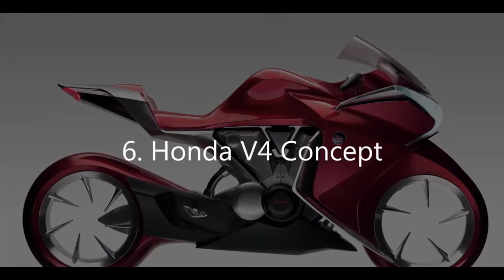Top 10 Futuristic Bikes In The World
"Embark on an exhilarating journey into the world of two-wheeled innovation with our captivating video, 'Top 10 Futuristic Bikes in the World.' Join us as we unveil the most revolutionary and cutting-edge bikes that are redefining the future of cycling. From sleek electric bikes to advanced concept designs, we'll showcase the breathtaking fusion of technology, sustainability, and design in these futuristic two-wheelers. Explore mind-blowing features, aerodynamic advancements, and eco-friendly solutions that are propelling the world of biking into the future. Whether you're a cycling enthusiast or simply fascinated by innovative transportation, this video is a must-watch to witness the incredible possibilities that await in the realm of futuristic bikes."